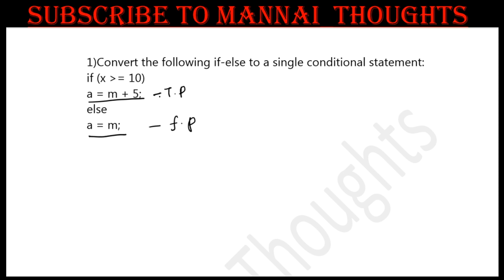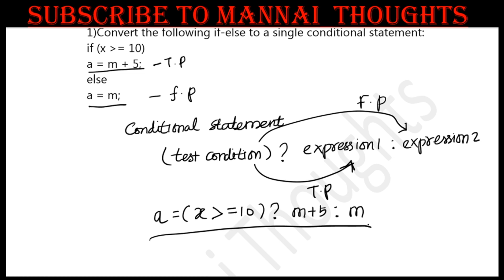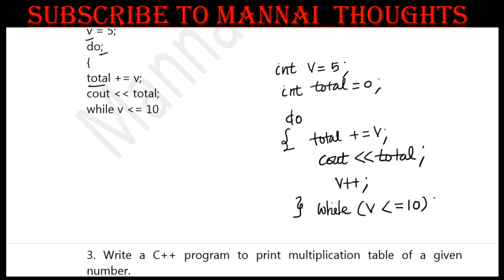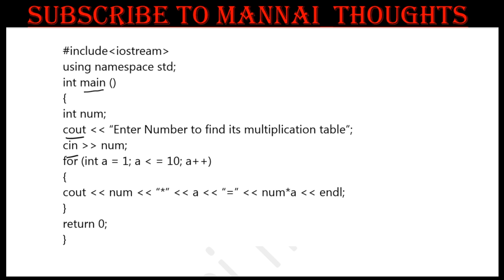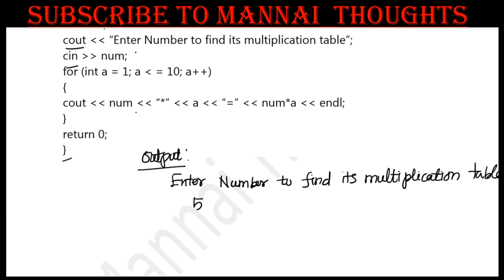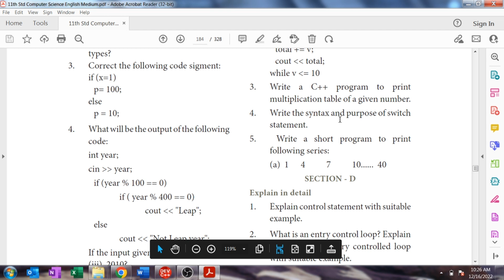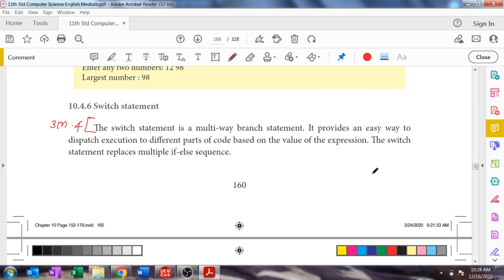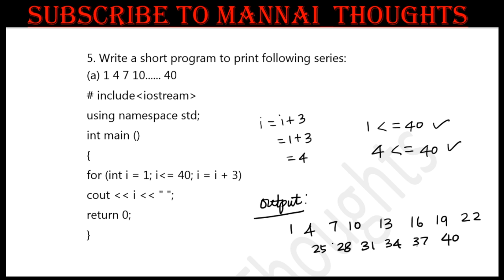11th Computer Science Chapter 10 - Flow of control |" Book back 3 Marks " explained in Tamil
To See ,Chapter 10 - Question No 3 video click below, To find LCM & GCD of two numbers